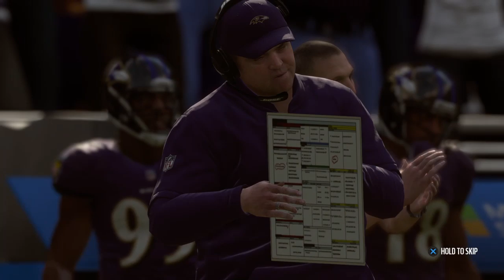South Arlington Chiefs Kingdom